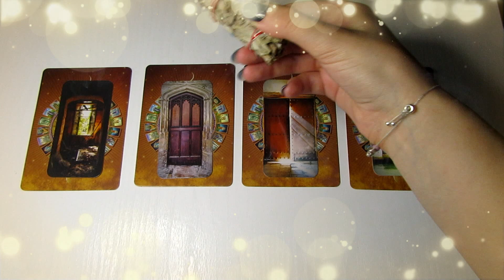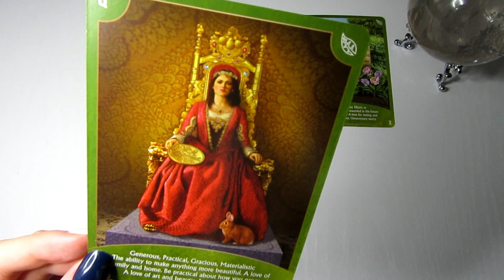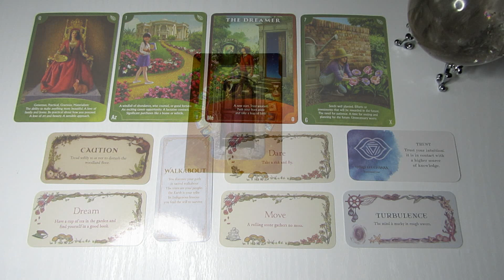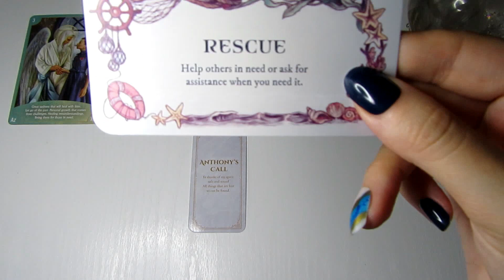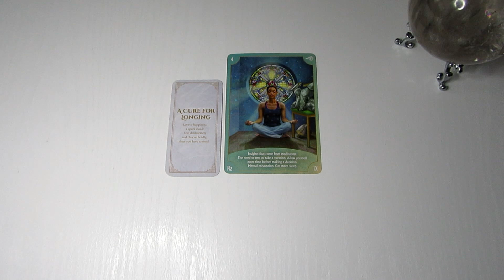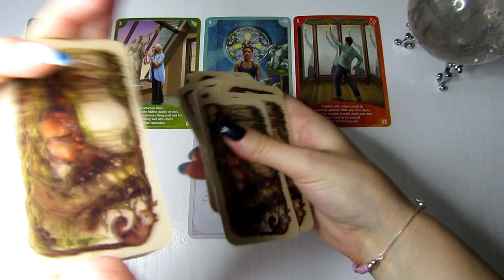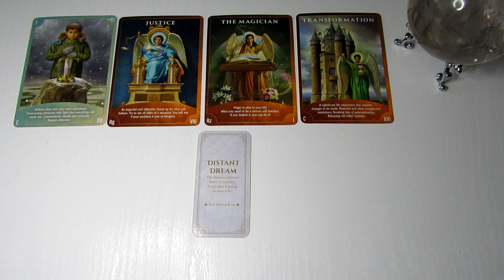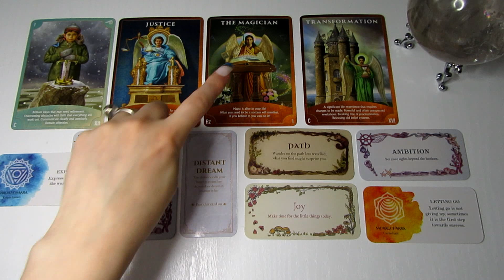PICK A DOOR 🚪 What Door Will Open For You? What's Instore For Your Future?🔮 Psychic Tarot Reading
🔮 Intuitive Healer | Clairsentient | Energy Reader 🔮
Welcome! My name is Kerry Gemma and in these videos I bring insightful messages, intuitive guidance and predictions to you. I am very spiritually connected with my decks using Tarot & Oracle cards to make personal and accurate readings. I am gifted with a deep, spiritual connection guided by the energies from the Tarot to provide messages regarding your love, career, spirituality & life path. (Please note my Tarot readings show your current energy & timeline. The future is never set in stone, we all have free will and the power to change our future)

PICK A CARD - PICK A DOOR 🚪 What Door Will Open For You? What's Instore For Your Future? See what message is behind your chosen door.

💎 Group 1 - 2:10
💎 Group 2 - 13:10
💎 Group 3 - 26:10
💎 Group 4 - 37:13

🕒 Timeless Reading: Trust that whenever you have found this message, is the right time for you. If you were drawn to this reading then I believe there is a message here for you.

🦋 Please keep in mind my readings are general & group readings. If the message does not resonate with you then it is not your message and you do not have to accept it. Only take what resonates & leave behind what doesn't.

The main purpose of this channel is to help you feel uplifted, motivated as well as providing powerful insight and reflection to your life to give you support and guidance.